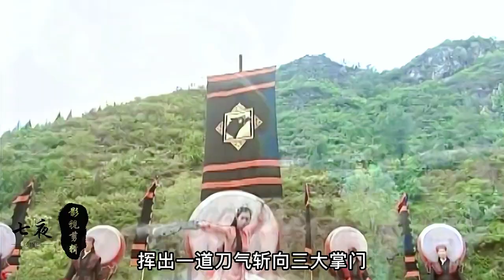金毛狮王谢逊闯入大会抢夺屠龙刀，张翠山和谢逊立下比斗赌约！